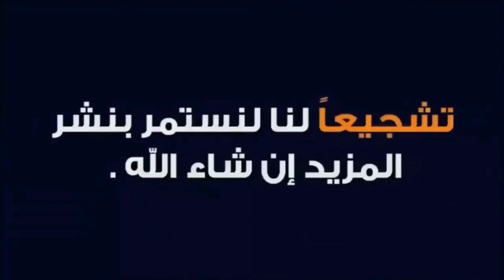قطعنا مسافة طويلة لنصل الى هذا المكان الساحر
الطريق كان طويل نوعا ما  حتى نصل الى هذا المكان الجكيل و الساحر و الخلاب
كنت جولة  على مسار 20 كلم  الانطلاقة كانت من عين النسور و مرورا ب المستشفى المهجور  و بعدا خيام براس لنتجه شمالا الى فوق مليانة  و بعدها صعودا الى اعلى قمة ب جبل زكار 1624 م و هيا الرياشة
الرياشة منطقة جد جميلة و مرتفعة و تطل على 5 ولايات الوطن  منها الجزائر و تيسمسيلت و المدية و شلف و تيبازة